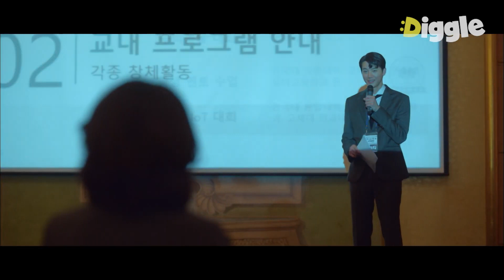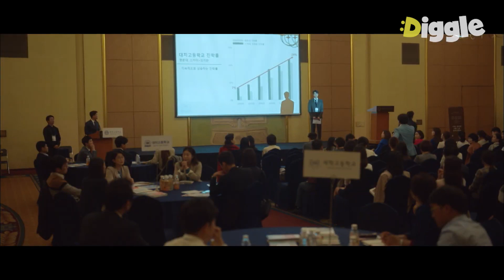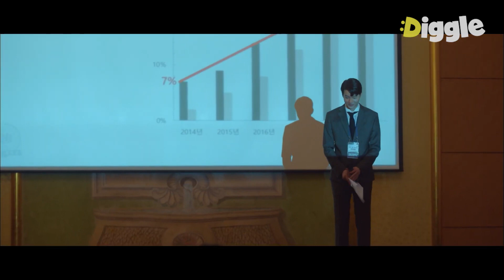[BlackDog] (CC) Ep.04-02 | O ensino médio Daechi tem um nome ruim 😭